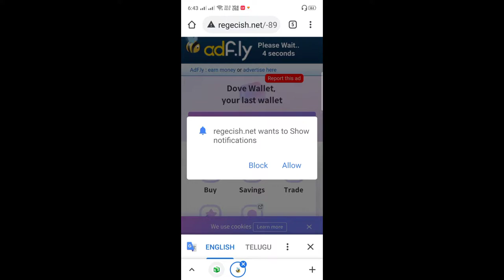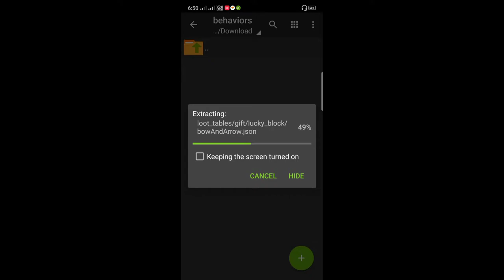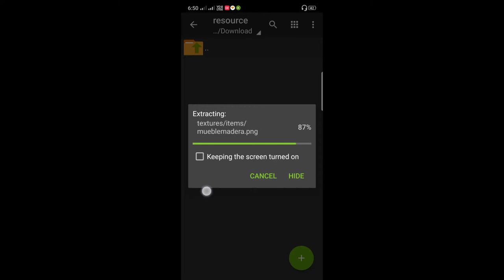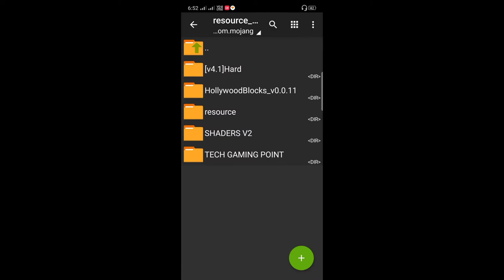HOW TO DOWNLOAD FURNITURE MOD IN MINECRAFT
DOWNLOAD LINK MINECRAFT FURNITURE MOD

If want to follow on my Instagram then please press on this link.or search TECH GAMING POINT.

Special Thanks

TECH GAMING POINT.